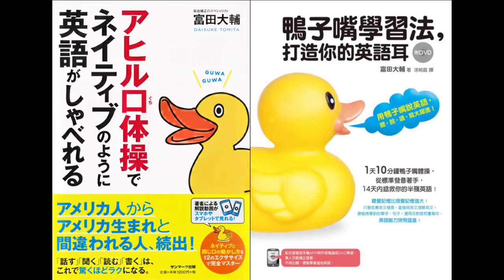【Lesson7】舌の振り下ろし体操《英語発音矯正 Discovering Sounds》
「アヒル口体操でネイティブのように英語がしゃべれる（サンマーク出版）」の解説動画です。
Lesson7ではネイティブと同じ舌の振り下ろし方を覚える「舌の振り下ろし体操」を学習します。

英語発音矯正 Discovering Sounds

「生徒自身が発音方法を身につけ、音を作り出せるようになることこそが本物の英語である」という理念のもと、2006年に設立された英語発音矯正 Discovering Soundsは英語発音矯正スクール Discovering Soundsや英語発音オンラインレッスン Discovering Sounds Lightを展開しています。
私たち日本人が、日本語を話す際に無意識に口周りの筋肉を使っているのと同様、ネイティブもまた子音や 母音を発音する際に無意識に筋肉を使いこなしています。
Discovering Soundsでは、ネイティブも解説することのできないこの筋肉の動きに着目し、独自のエクササイズ「ネイティブ筋エクササイズ」を編み出し、このエクササイズをベースに、設立以来ネイティブな発音習得を数百人に及ぶ日本人に実践しています。